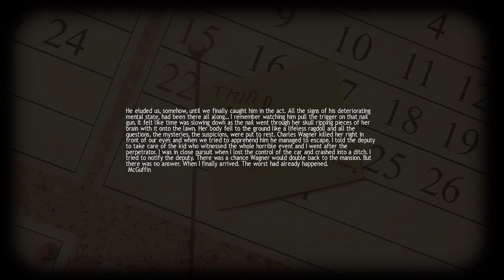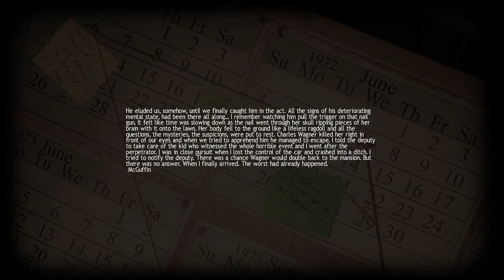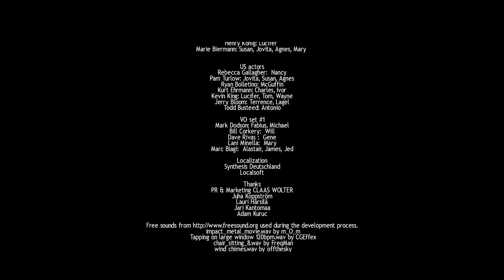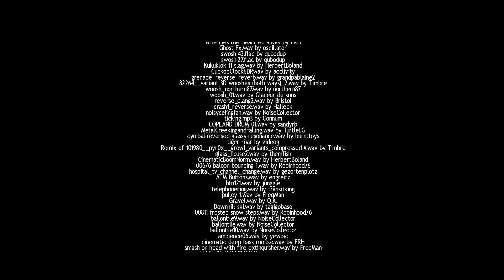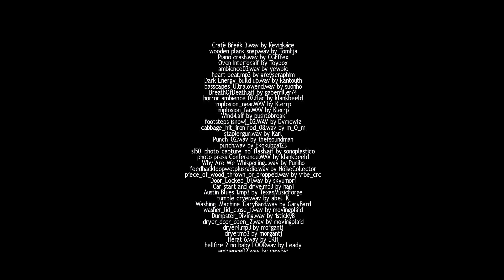Spēlējam Lucius - 9.sērija - Beigas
Sevis aiztikšana šķūnī un Sātana izdzīšana ar ugunsdzēšamo aparātu  ir šai spēlei adekvātas beigas.